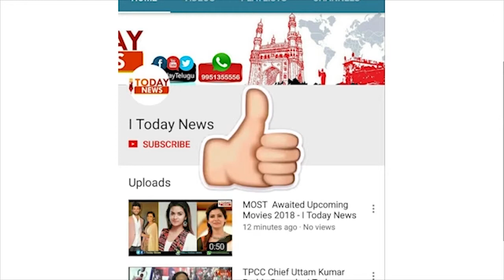Kadiyam Srihari speech On Education And Development at Telangana Assembly - I Today News Telugu